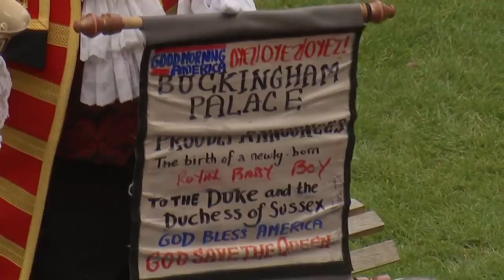Royal baby - Meghan Markle and Prince Harry have a boy, crowds gather in Windsor: LIVE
MEGHAN Markle has given birth to a baby boy - with proud dad Prince Harry gushing about the "most amazing experience."
The Sussex baby was born at 5.26am this morning and weighs 7lbs 3oz.

The baby's sex was a surprise for the delighted couple, who chose not to find out what they were having.
The newest addition to the Windsor family is a first cousin of the Duke and Duchess of Cambridge's children, Prince George, Princess Charlotte and Prince Louis, and a fourth grandchild for the Prince of Wales.

Baby Sussex's arrival comes less than a year after Harry married American former Suits actress Meghan in a glittering ceremony in St George's Chapel, Windsor Castle.
Speaking from Windsor, the Duke of Sussex said: "I'm very excited to announce that Meghan and myself had a baby boy this morning, a very healthy baby boy."

He said: "It's been the most amazing experience. We are both absolutely thrilled and grateful to the support from everybody out there."

Prince Harry said they were still thinking about names but would show off their baby to the world in the two days' time.
The Duke of Sussex added: "It's absolutely incredible and I'm so incredibly proud of my wife."

Harry, who was present for the birth, said his son was "absolutely to die for...I'm absolutely over the moon".

The royal couple are currently at their new home, Frogmore Cottage, close to the Queen's Windsor Castle home.

The Duchess’s mother, Doria Ragland, who is overjoyed by the arrival of her first grandchild, is with the royal couple at Frogmore Cottage.
Sources close to the family said Ms Ragland wanted to be by her daughter's side for the event.

Ahead of the birth, Harry and Meghan made a personal decision to keep their arrangements private, amid speculation they had opted for a home birth at Frogmore Cottage.

They also said they would only share the news of the baby's arrival once they had had a chance to celebrate privately as a family.
Reports had previously suggested Meghan could opt for the Kensington wing of the Chelsea and Westminster Hospital where pals George Clooney's wife Amal had their children or an NHS hospital in Surrey, the Frimley Park hospital which is just 15 miles away from their home.

The Sun on Sunday revealed April 28 was Meghan's official due date - but Prince Harry, 34, surprised fans when he arrived at the London Marathon last week to hand out medals.
But Harry was forced to cancel part of a planned trip to the Netherlands this week amid rumours Meghan's first baby was due last weekend. The duke has an official visit to The Hague scheduled for Thursday when he is due to launch the one-year countdown to the Invictus Games 2020.